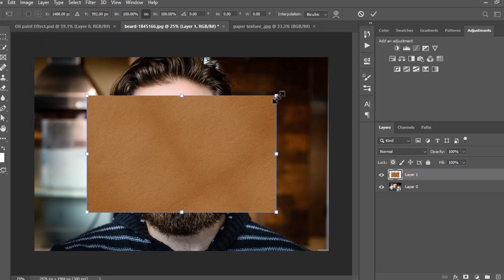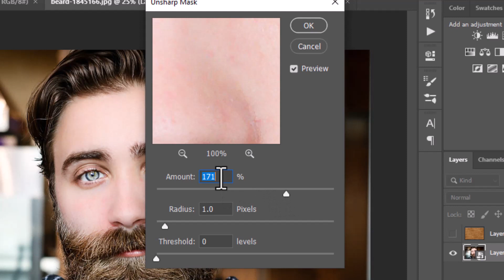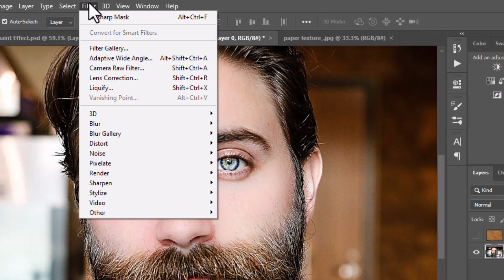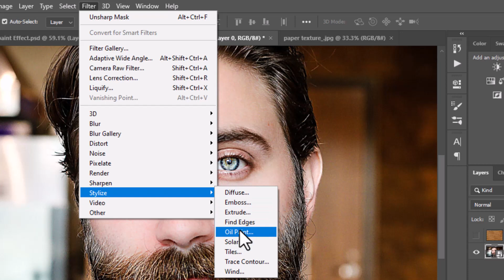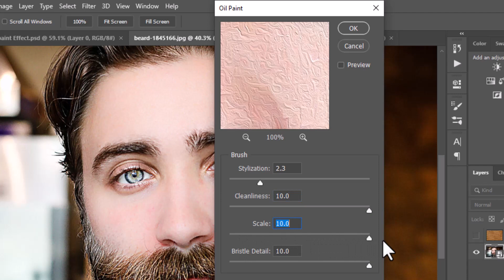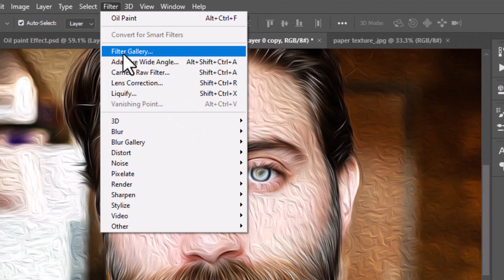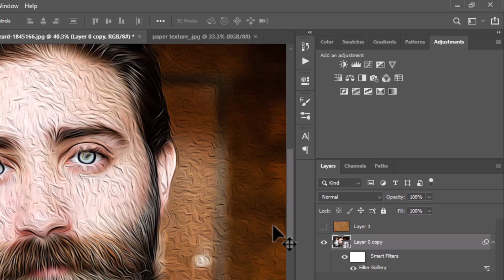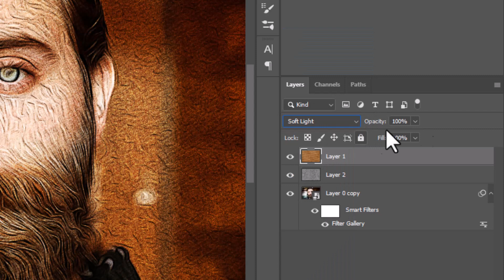Photoshop Tutorial | How To Oil Paint Effect In Photoshop Easy Step For Beginners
How To Create Face Glowing Effect On Wall In Photoshop CC|Photoshop Special | NEON Sign of Your Face:

Other Adobe Illustrator Tutorial:

Other Adobe Illustrator (Learning Graphic Designs) Tutorial For Free

How To Create Modern Shield Logo In Adobe Illustrator CC | Easy Graphic Design Course For Beginners

How To Recreate A Vector Logo In Adobe Illustrator CC | Easy Techniques For Beginners PSL Logo